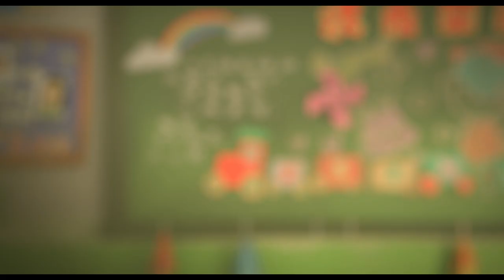Opening Friendship Scene - Wish Dragon (2021) Netflix Movie